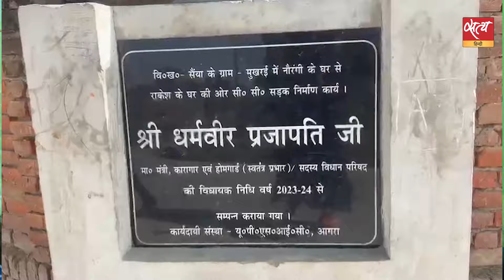UP Ground Report: What are the election issues of women? | LOKSABHA ELECTION 2024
क्या हैं महिलाओं के चुनावी मुद्दे? वरिष्ठ पत्रकार स्मिता शर्मा की ग्राउंड रिपोर्ट

What are the election issues of women? Ground report of senior journalist Smita Sharma